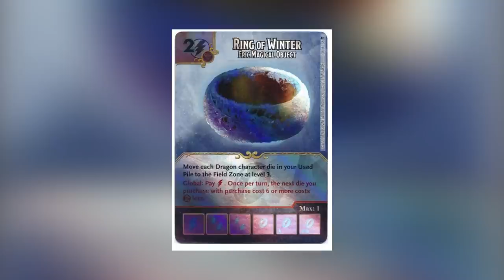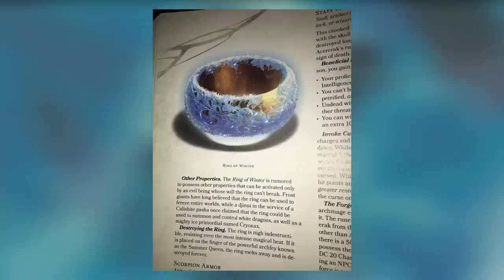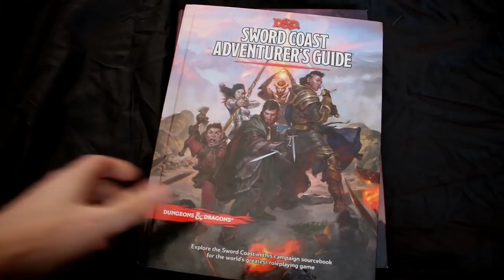Forgotten Realms Lore - The Ring of Winter (D&D Artifact)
Episode 155! I talk about the Magical Artifact The Ring of Winter! Where did it come from? Where did it go? Where did it come from, Cotton-Eye Joe!? Picked up by Artus Cimber it makes an appearance in the adventure Tomb of Annihilation.

A List of RPG items I enjoy
My Gaming Wish List!